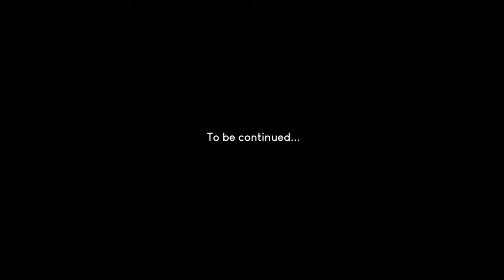We found some awesome single track! ENDURO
Alex and I found some amazing new trails! Can't wait to share the rest of the footage with you guys!